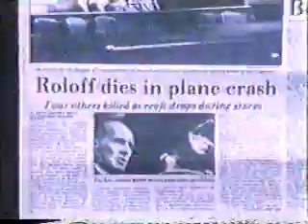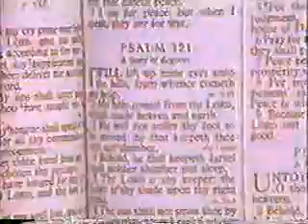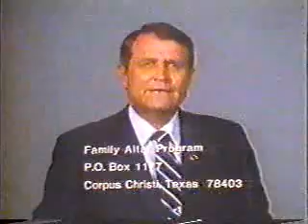Lester Roloff - Alive & Well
Lester L. Roloff was born on June 28, 1914 in Dawson, Texas. He grew up there on a cotton farm. At the age of 12, he was saved, and at the age of 18, he surrendered to the Lord’s call to preach. Acting upon this sacred calling, he entered Baylor University. While he was there, he paid for his room and board by milking a Jersey cow he had brought from his parents’ farm. He graduated from Baylor and attended Southwestern Seminary for nearly three years. During this time, he pastured two part-time churches. He then pastured four full-time churches before the Lord called him, in 1951, to be a full-time evangelist. He conducted evangelistic campaigns across the nation in giant specially made tents, in churches and in city auditoriums. He began the Family Altar Program on May 8, 1944, which at one time was heard on more than 140 radio stations across America.